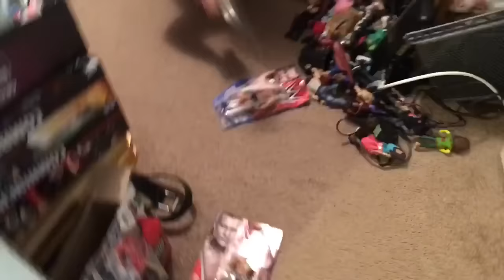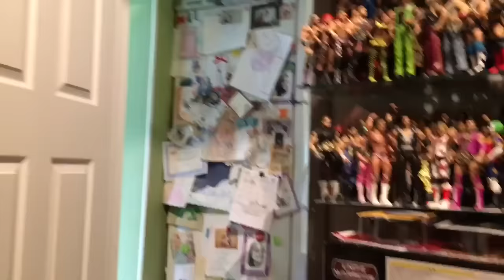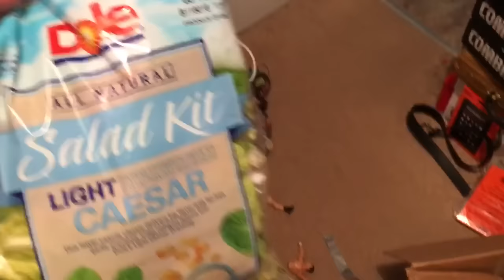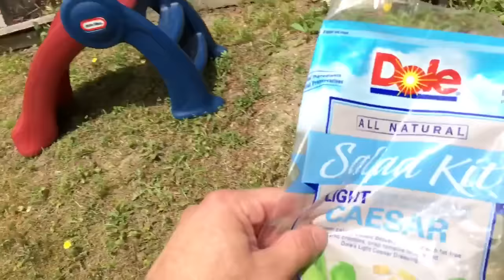WHEN THE SCALE SAYS YOU GAINED WEIGHT BUT YOU ATE HEALTHY ALL WEEK!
Grim reacts to heel wife challenge forcing him to lose weight by avoiding the scale until she rages and smashes wwe mattel elite wrestling figures

GTSAMBASSADOR on Instagram is our official fan page